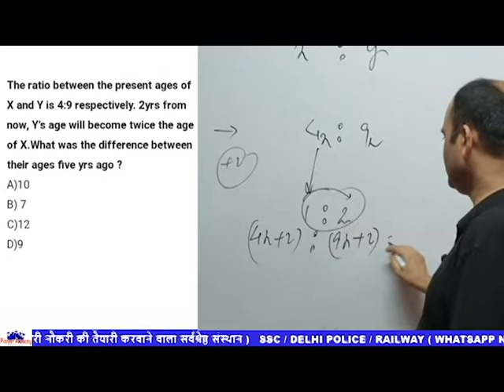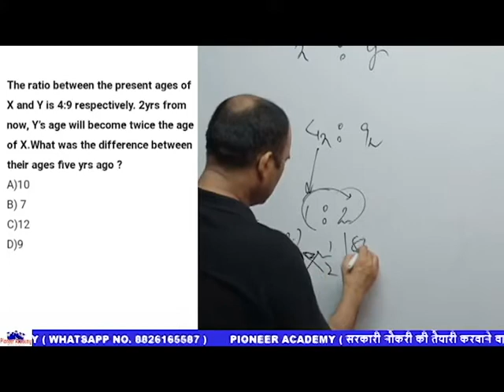Maths | SSC | DSSSB | RAILWAY | DELHI POLICE | UP POLICE | HARYANA POLICE | PIONEER ACADEMY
Maths Repeated Questions | SSC | MTS | CHSL | CGL | Pioneer Academy

Maths play a vital role in Competitive Examinations therefore we must give proper time to Maths portion.  Because its syllabus and questions are fixed and repeated in all exams.